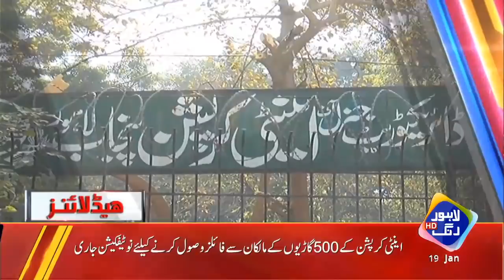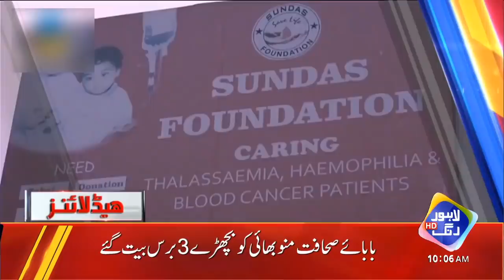Action,Daway,Deadline Sab Be Asar | Headlines 10 AM | 19 January 2021 | Lahore Rang